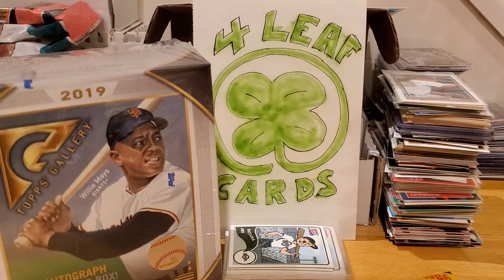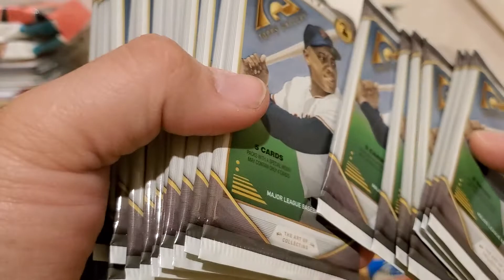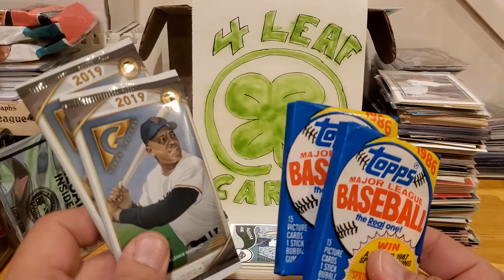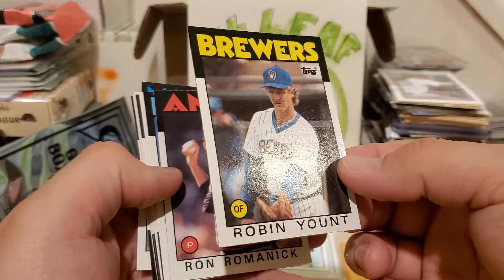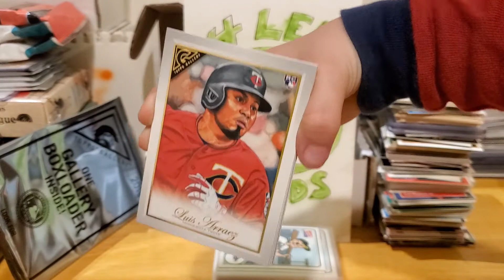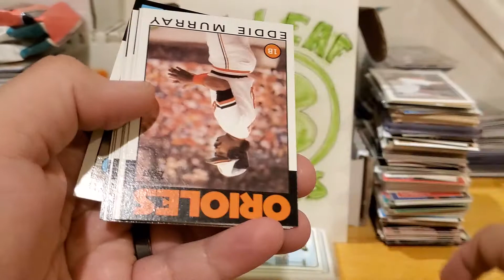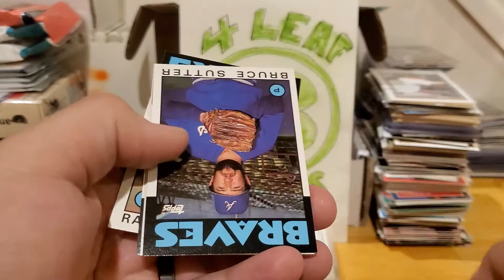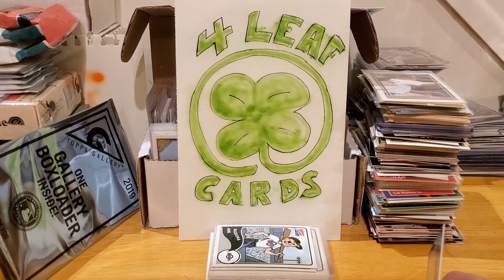Pack battle w/ Little Leaf: 1986 Topps vs 2019 Gallery